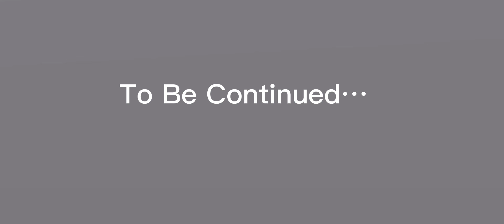Roblox Rp -The Spy- Part 1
Roblox Rp!